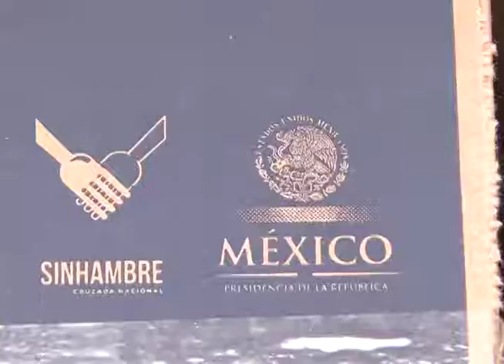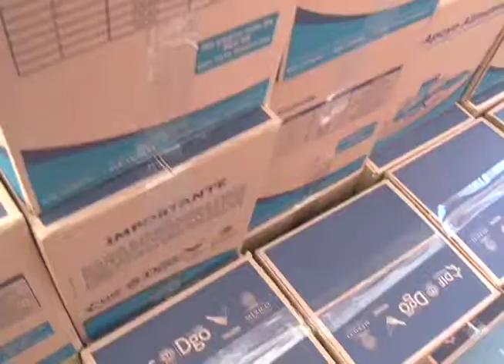DIF DESPENSAS 30 OCT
El DIF estatal, entregó 20 mil despensas de manera simultánea en 4 zonas de la ciudad capital de Durango correspondientes a los meses de Septiembre y Octubre, la Sra. Elvira Barrantes de Aispuro destacó que el DIF ha absorbido todos los gastos de entrega.